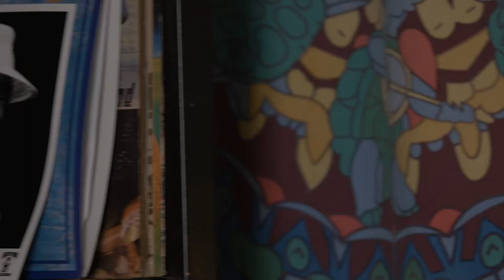The Valley Advocate Sessions - Eric Lee MUSIC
About Eric Lee:
Eric Lee started out as a folk community fiddler with virtuosic capabilities. He’s performed with artists that include Peter Rowan, John Gorka, and Dan Navarro. These influences, as well as Jimi Hendrix, Fairport Convention, Strangerlings, and a few others have impacted Lee’s sound. Today Lee concentrates on being a singer/songwriter with the heart of poet and a guitar in his hands.